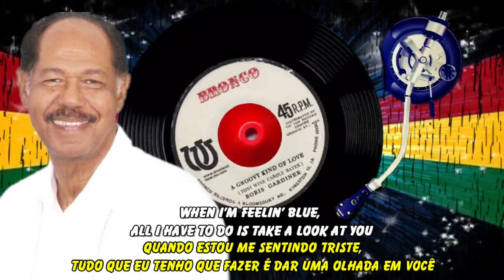BORIS GARDINER - A GROOVY KIND OF LOVE LEGENDA BY PAULO ROBERTO ROOTS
Boris Gardiner ‎– A Groovy Kind Of Love
Selo: Bronco (2)
Formato: Vinyl, 7", 45 RPM, Single
País: Jamaica
Lançado: 1968
Genre: Reggae
Estilo: Rocksteady